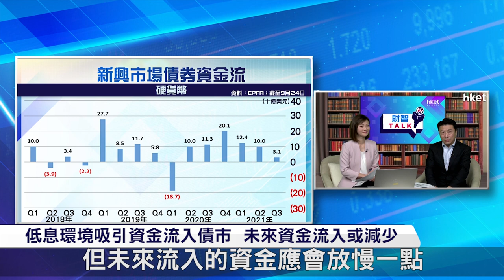【ET財智Talk】聯儲局部署收水 如何影響債市資金流？（2021年10月13日）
內房債務危機持續發酵，加深市場對內房的不安情緒。在聯儲局部署加息、債務危機處處的情況下，債券投資者應何去何從？《ET財智TALK》請來惠理基金固定收益投資首席投資總監葉浩華，為大家分析債券市場前景。